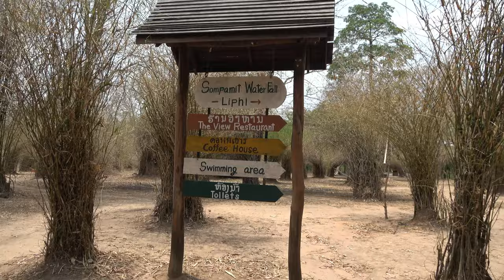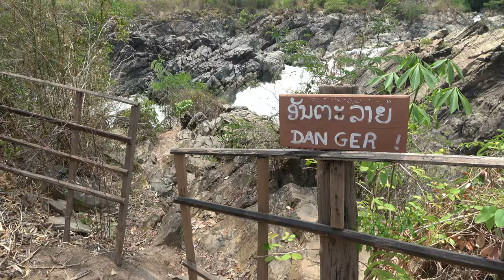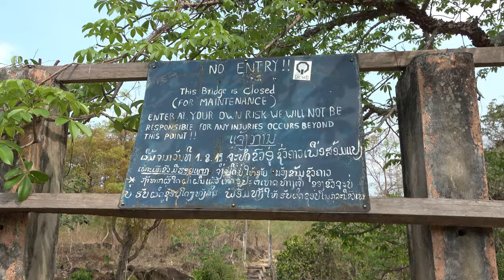ep.77 | 남부 라오스 4천개의 섬 시판돈 돈댓, 돈콘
남부 라오스 4천개의 섬을 구경하기 위해 시판돈을 방문했습니다
돈댓에서 시작해서 돈콘의 리피(솜파밋) 폭포까지!
시판돈에서는 역시나 아무것도 안해야 하는 섬이 아닐까 싶은...
지금까지 영상 찍으면서 가장 더웠던 날이 바로 오늘!

4K로 변경하시면 더욱 더 선명한 화질로 보실 수 있습니다 :D